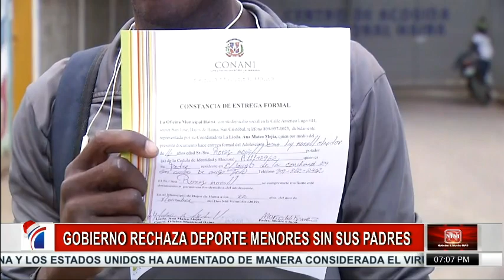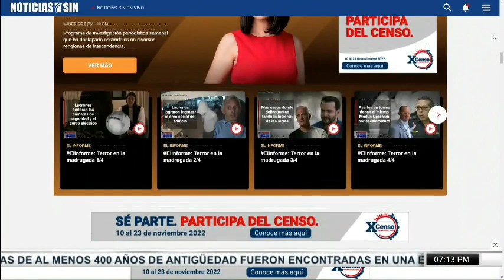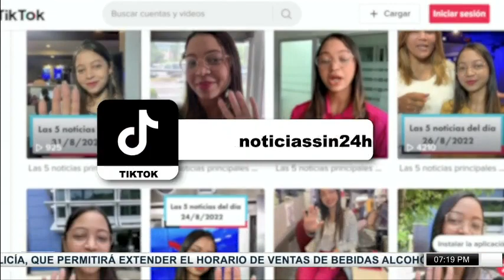SINyMuchoMás: no deportan menores, EEUU-comunicado